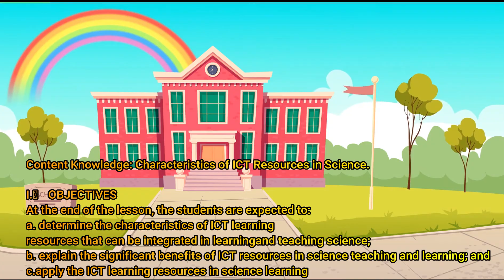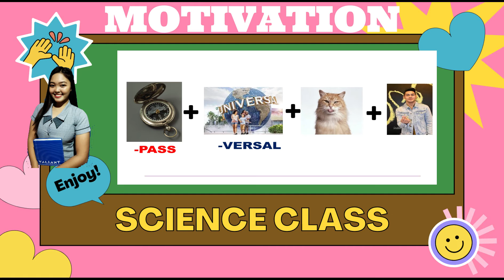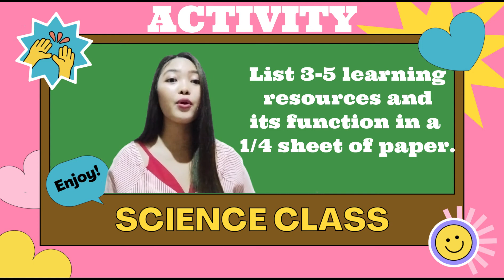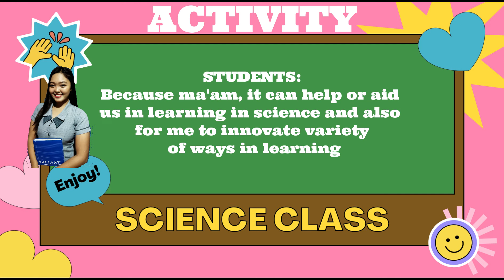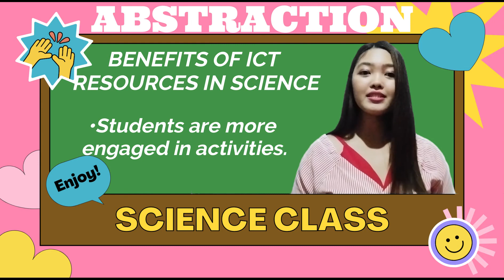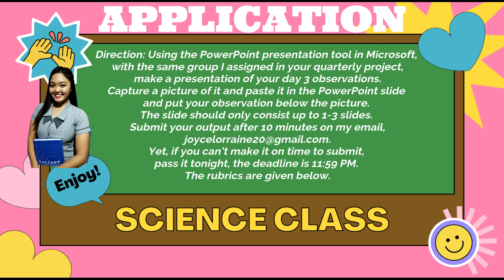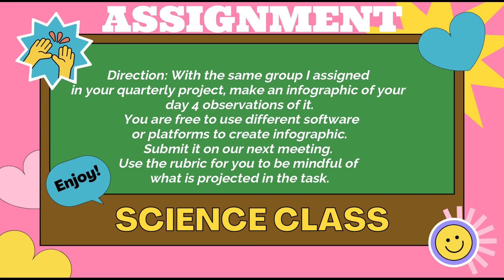SCI 325/L: Teaching Demo In Science